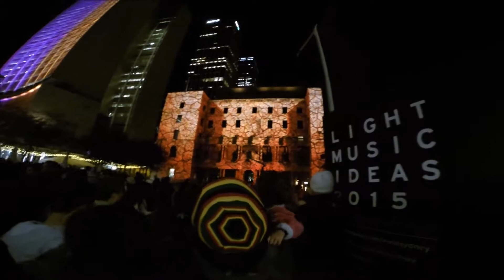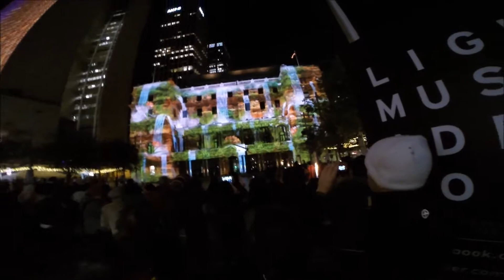GoPro - Vivid Sydney 2015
All video was filmed with a GoPro Hero3+ Black Edition. First night of our Vivid experience. My wife and I have a cruise around to see whats happening, interacting with the installations. This is only one side of the city! If you can't be there then I hope ths can give you some kind of sense as to what it is like.